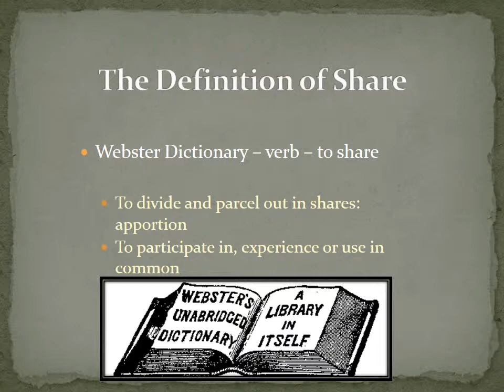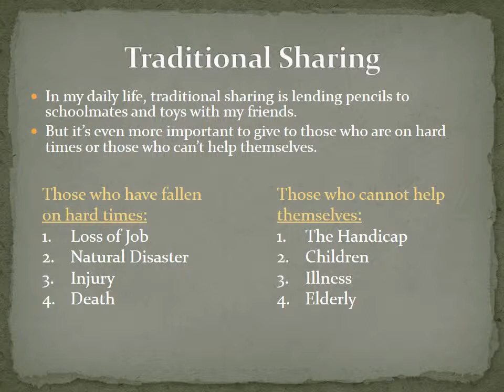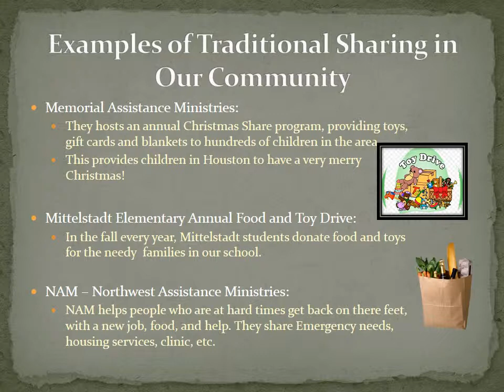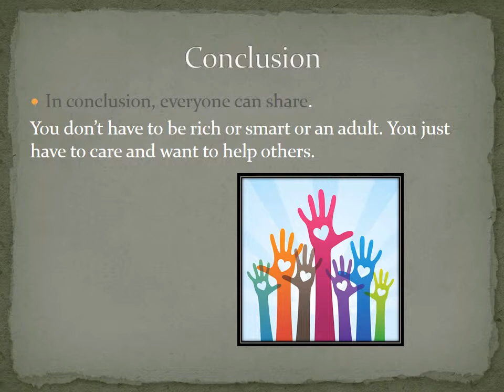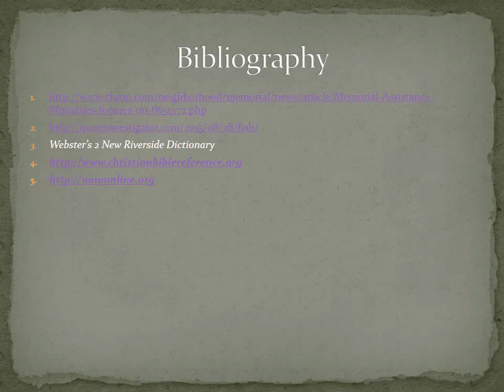Through You Eyes 1st place 3-5 Mittelstadt - Henry Haskin